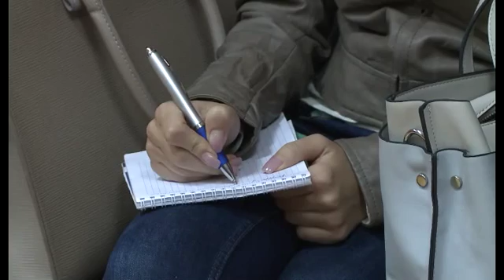Voronin insistă pe crearea unei bănci de stat